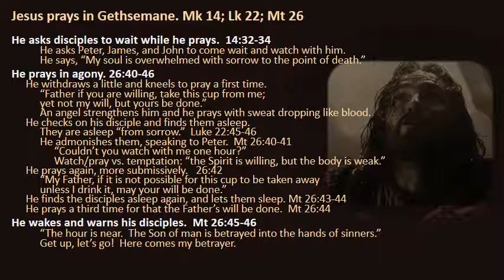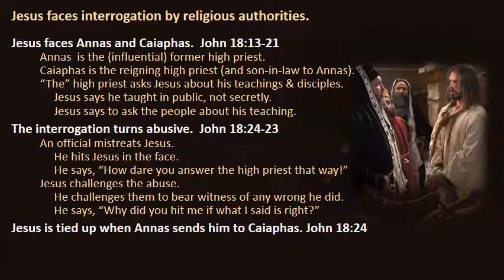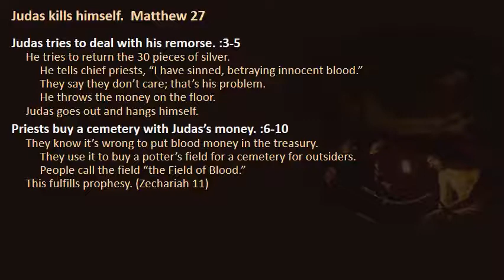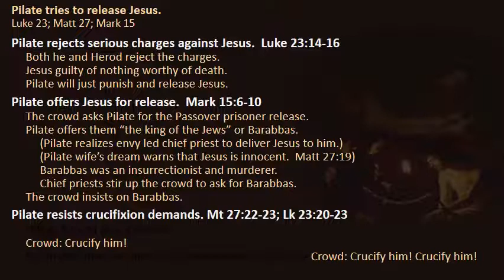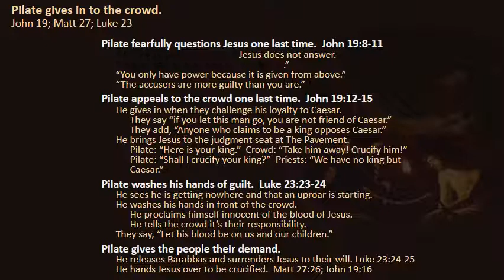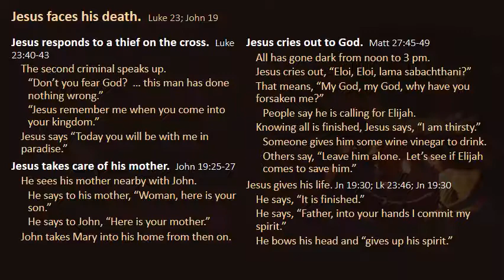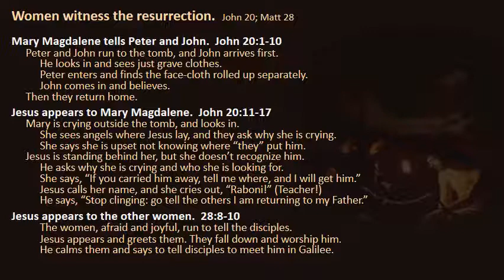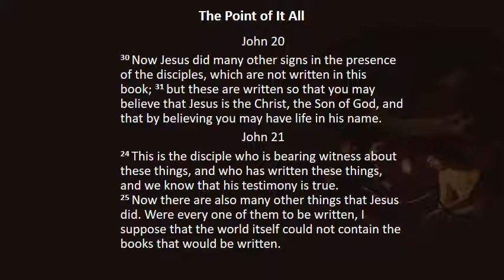4.2 Arrest to Resurrection